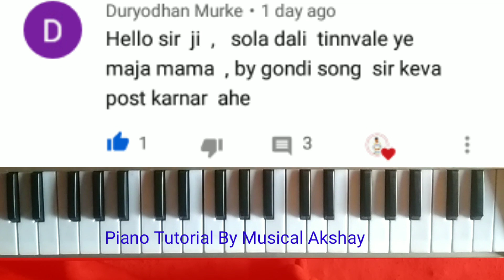Sola Dari Tinwale Piano Tutorial | Gondi Dhemsa| Sola Dari Tinwale Piano Notes | सोला दारी तीनवाले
Namaskar Mitrono

tumachyasathi Navin song Totorial Banavla Aahe .

Link For Original Song :-

mhaje tumhale Navin video chi update saglyat pahile milel ..

   Video la purn pahanyasathi Dhanyavad.